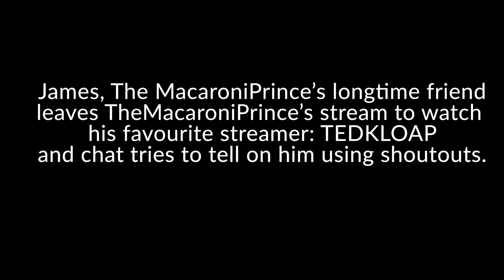THE FIRE IN THE FOREST!!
I stream every Monday, Wednesday & Friday roughly around 8:30pm GMT on twitch.
I also stream occasionally on Saturday or Sunday.

Be sure to join the Space Camp discord community as well for channel updates